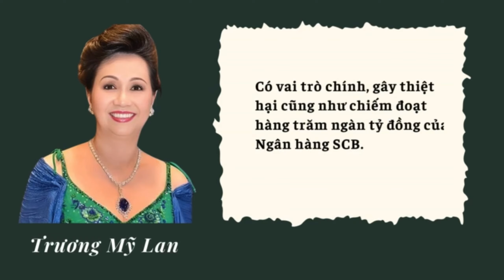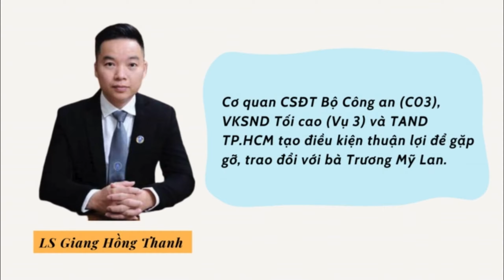Hé lộ tình trạng sức khỏe, tinh thần bà Trương Mỹ Lan trước phiên tòa xét xử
Trương Mỹ Lan - Chủ tịch tập đoàn Vạn Thịnh Phát, một trong những người phụ nữ giàu nhất Việt Nam nhưng đang rơi vòng lao lý. Hiện sức khỏe người này như thế nào? Tinh thần ra sao trước phiên tòa xét xử?